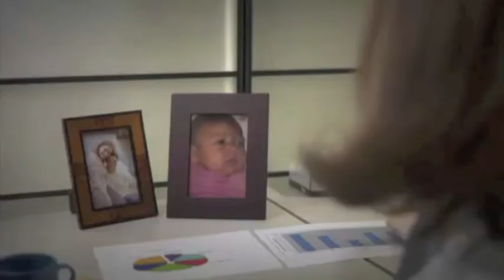Core Values - Sittercity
Paigy's a star! About mom going back to work after maternity leave for the first time!